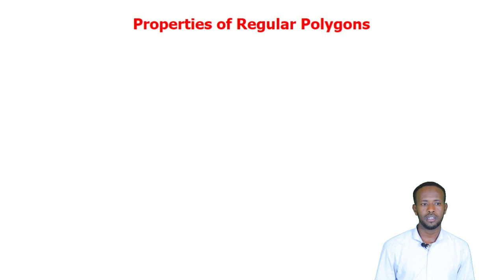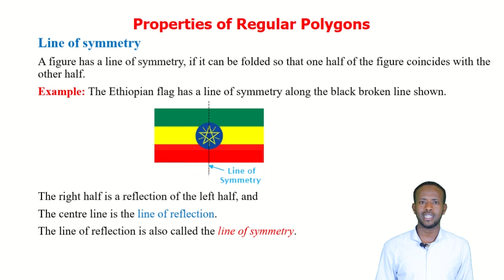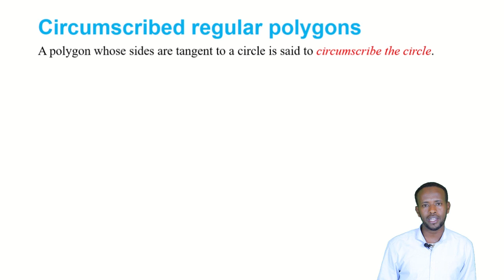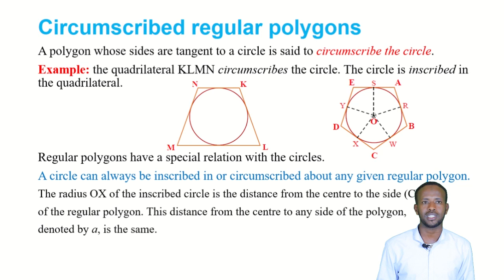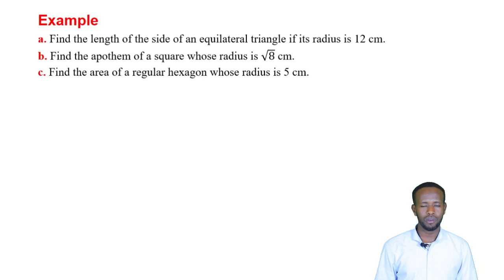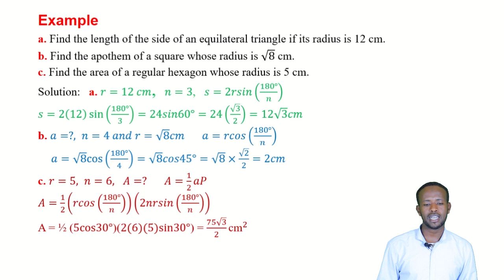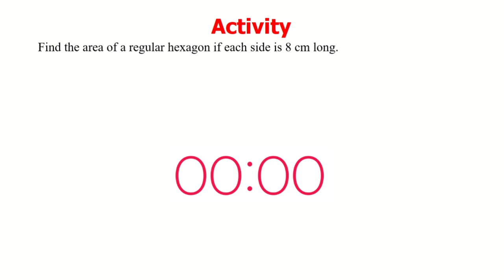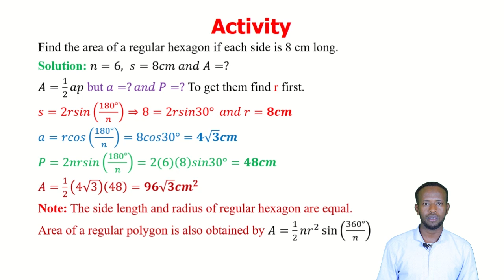Maths G9 U5 L3